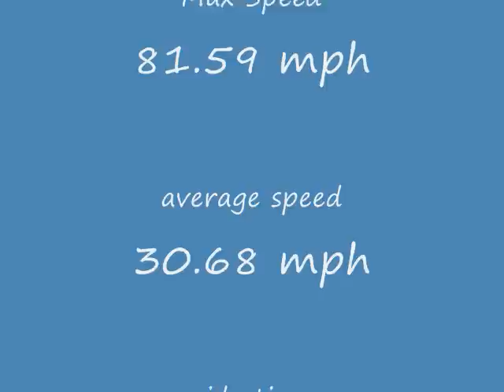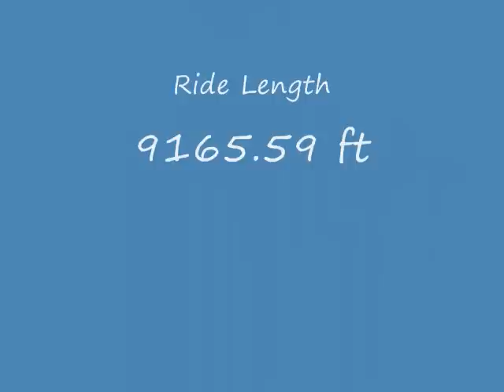Rct3 The Monster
one of my greatest non-inverting coasteers ever